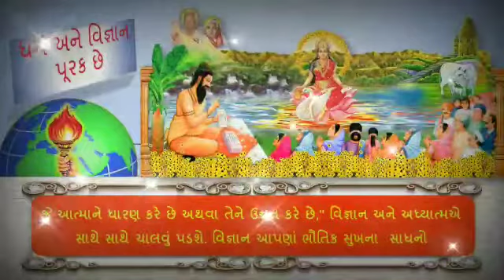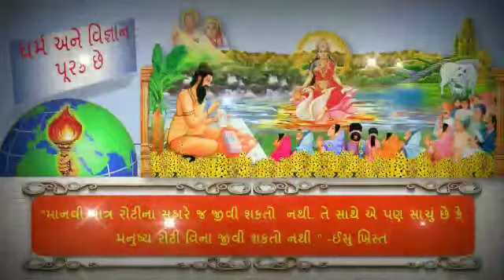ધર્મ અને વિજ્ઞાન પૂરક છે - પુસ્તક પરિચય વિડિઓ (ગુજરાતી)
Book Name: ધર્મ અને વિજ્ઞાન પૂરક છે

*Want to get introduced to the book in less than 2 mins ?*

Daily 30 mins Book Reading Session / दैनिक 30 मिनट बुक रीडिंग सत्र

धर्म और विज्ञान विरोधी नहीं पूरक

Starting/ प्रारंभ- 18 Feb 2021
Time/समय- 09:30 AM (IST)
language/ भाषा - Hindi

Meeting ID: 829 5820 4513
Passcode: q4DciF